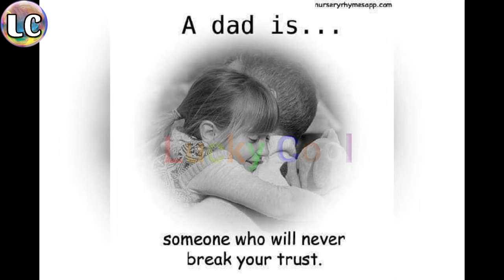Love Your Dad || No One Replace DAD Place in this world its true || subscribe